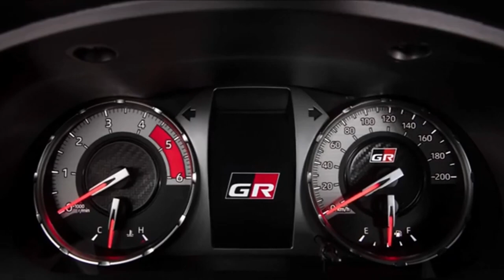Nova Toyota Hilux GRS 2024